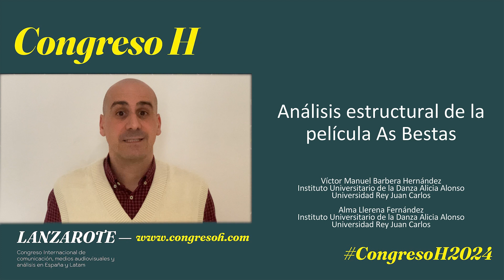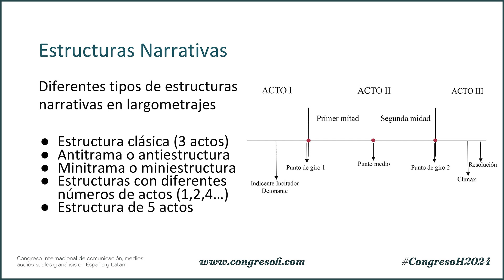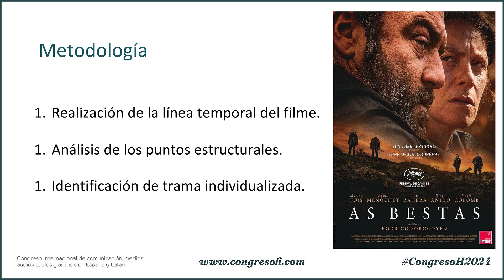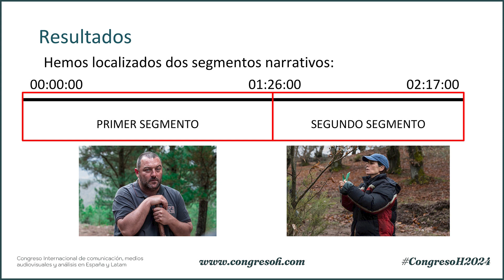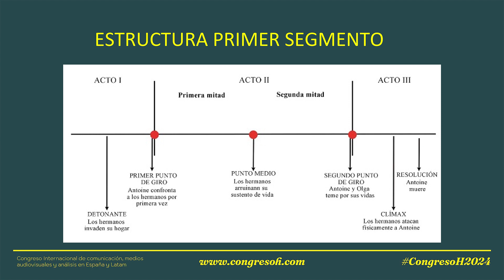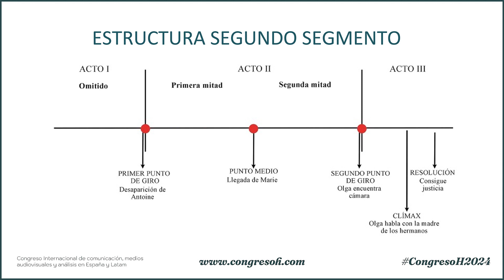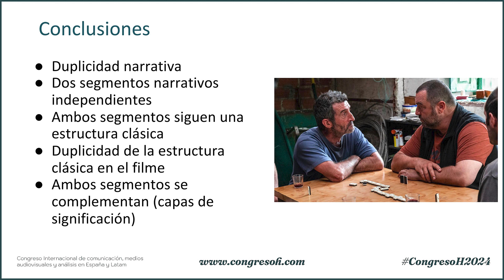Análisis estructural de la película As Bestas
Alma Llerena Fernández (Instituto Universitario de la Danza "Alicia Alonso" de la Universidad Rey Juan Carlos) y Víctor Manuel Barbera Hernández (Instituto Universitario de la Danza "Alicia Alonso" de la Universidad Rey Juan Carlos).

El diseño narrativo clásico de tres actos es el más utilizado por la industria cinematográfica comercial en la creación de películas. La película `As bestas´ presenta un esqueleto narrativo fracturado y por ello, nuestro objetivo ha sido identi-ficar el tipo de estructura narrativa utilizada en el filme. Para la consecución de nuestro objetivo hemos realizado un diseño metodológico de observación, documentación, aplicación y comparación de conceptos vinculados a la creación de relatos cinematográficos en cuatro fases: análisis de la línea temporal, identificación de las escenas estructurales cla-ve, identificación de las fases del viaje del héroe y determinación del tipo de trama de la película. Hemos comprobado que existen dos segmentos independientes y que cada uno tiene una estructura narrativa clásica de tres actos. Así mismo hemos constatado que cada segmento tiene un protagonista y cada protagonista sigue los pasos del viaje del héroe. Además, cada segmento tiene una trama diferente. Por ello, podemos concluir que el filme `As bestas´ se estructura mediante dos segmentos narrativos independientes que funcionan de forma autónoma, aunque su suma añade signifi-cación a la historia.